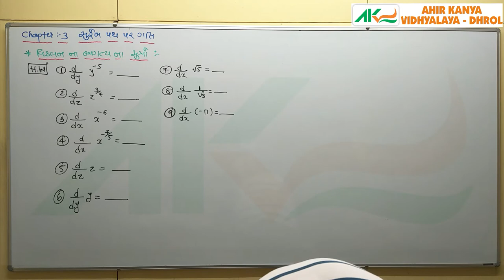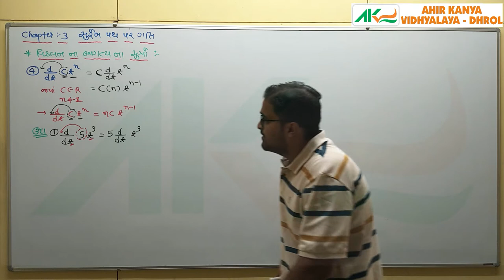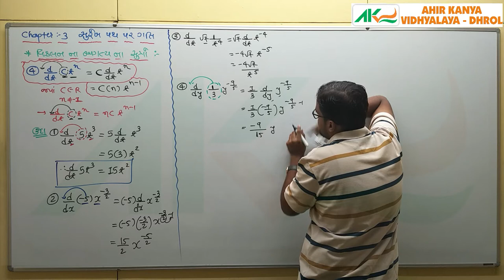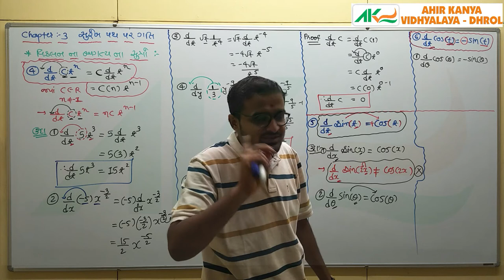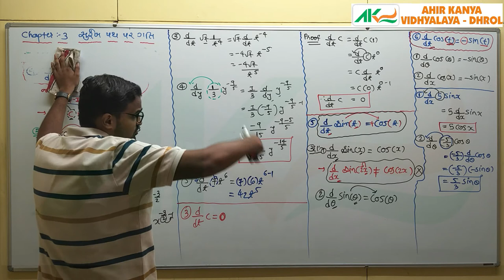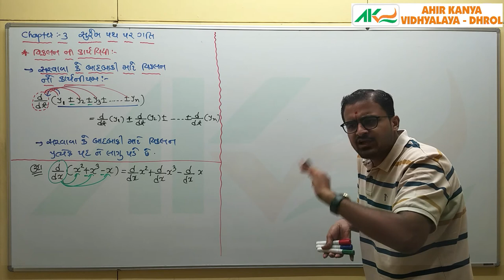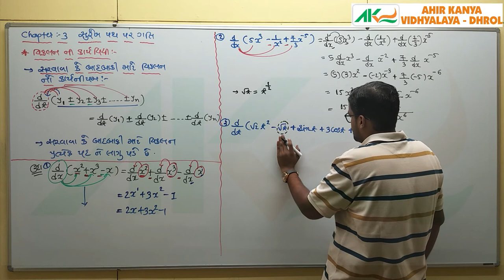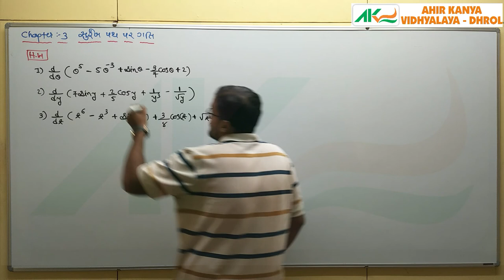L-27 Std-11 Physics Ch-3 Motion In a Straight Line - differentiation-2 Ahir Kanya Vidhyalay Dhrolakv